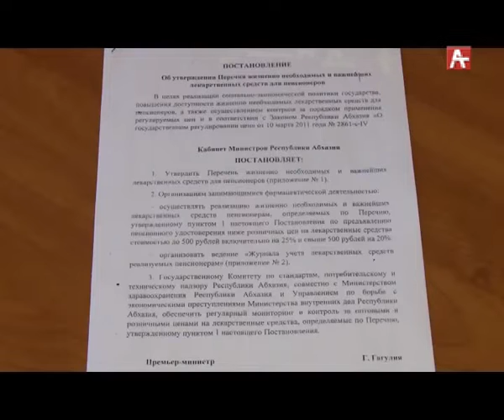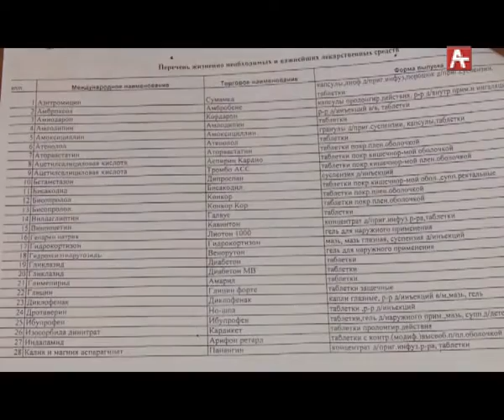ЛЬГОТНЫЕ ПРЕПАРАТЫ РУС 07 08 18